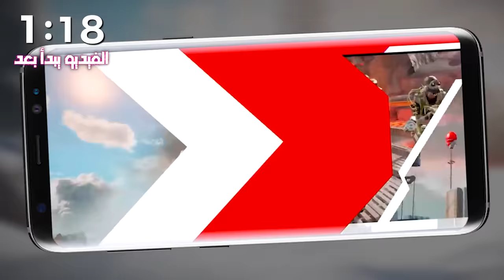لعبت كول أوف ديوتي في فورتنايت 🤯😂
المقدمة (0:00)
اعلان (1:05)
الفيديو(2:32)
الختام (12:59)